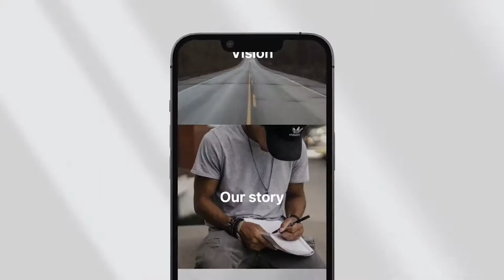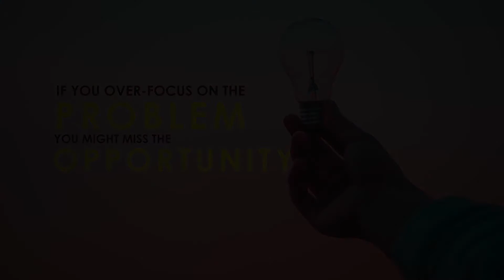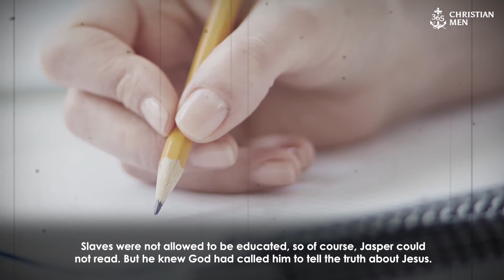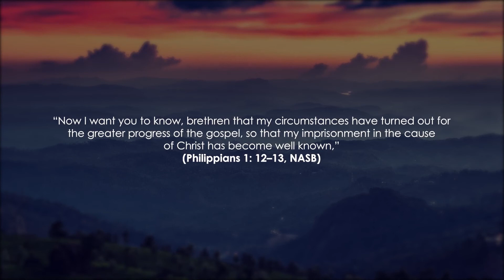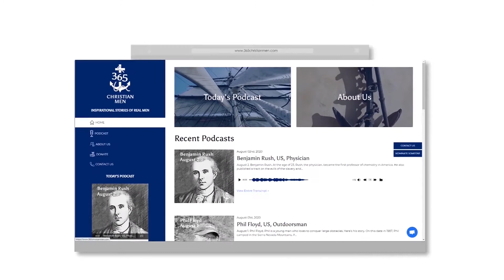John Jasper | US, Pastor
April 3. John Jasper, US, Pastor. John was baptized one morning and preached a funeral service that same afternoon. Being a man of reason and courage, he defied the laws of Virginia that forbade slaves to learn to read and write. More than a century later, that same state recognized John’s achievements and honored him as a “Strong Man … in Virginia History.”

On this date in 1865, John secured his freedom from slavery.

John started a church in 1867 with just 9 members, and within 34 years, its membership had increased to more than 2,000.

John never let slavery define him or limit him, either before the Civil War or after. Where others saw obstacles, John saw opportunities. Can’t hold services unless white men attend? Fine, preach to those white men and maybe God will convert them. No formal training in hermeneutics? Fine, preach from the heart, with conviction and faith. God’s Word is what’s important here.

Just before he died, John told those gathered around him that he was “looking for further orders.” He understood, better than most, what it meant to be a slave of Jesus Christ.